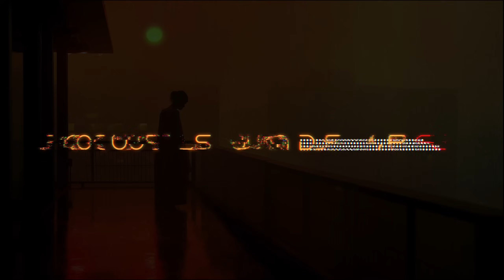Rachael: Blade Runner Ambience | Soothing Cyberpunk Ambient Music for Deep Focus and Relaxation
In the afternoon hours, a Nexus-7 replicant by the name of Rachael looks within. Her manufactured past presents itself as a host of fond memories, bringing her immense emotion and nostalgia for fabricated recollections.

As the rain drizzles upon downtown Los Angeles, a hazy sundown beams upon the apartment balcony. The words of Deckard play over in her mind as she comes to the realisation that her memories may not be her own...

This 1 hour soundscape is peaceful and soothing. It features prominent Blade Runner textures, cyberpunk tones, ethereal pads, saw bass notes, natural rain and atmospheric ambience and lush sci-fi sounds. It is perfect for sleep, relaxation, focus, meditation and study. My music could be described as Blade Runner ambience, cyberpunk ambient music, sci-fi ambience, soothing ambience, sleep ambient music, ethereal ambient

Headphones recommended

SOFTWARE:
Spectrasonics Omnisphere
Arturia Pigments
Valhalla DSP
iZotope
Fabfilter
Glitchmachines
Emergence Granular
PaulXStretch
Studio One
Midjourney
Pika Labs
Adobe After Effects
DaVinci Resolve

HARDWARE:
Macbook Pro 2020 M1 13"
2x Presonus ERIS E8 XT
Audio-Technica ATH-M50x
Sennheiser HD 300 Pro
Korg microKEY Air 61-Key
Steinberg UR22C

Note: the music in my videos is protected by YouTube copyright policies & copyright law. Any redistribution or unauthorised re-use of my content is prohibited